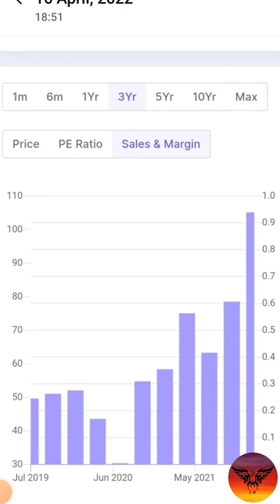Multibagger chemical stock | Fineotex chemicals ltd share news | Best share to buy now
This is one of many shares  with strong fundamentals for small investors.